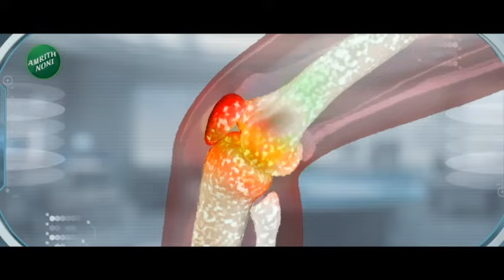24 Taas SuperFast | भाजपचे माजी आमदार बाळासाहेब सानप यांच्यासोबत भुजबळांची बंद दाराआड चर्चा